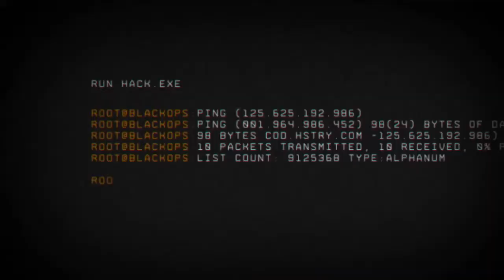BLACKOUT - FIRST QUAD WIN!!! - FUNNY & TACTICAL!!!